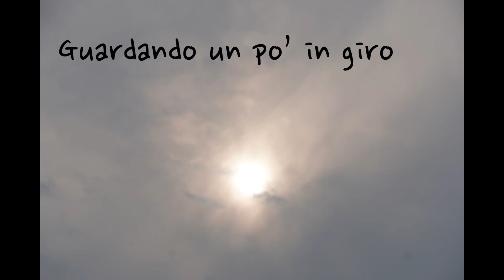21 marzo 2024